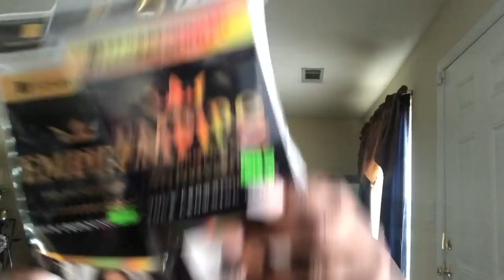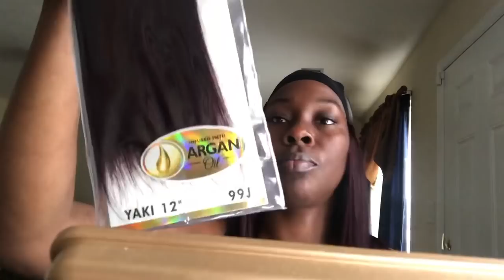*D.I.Y. Long deep side bob Quick weave!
I would like to show you how I achieved this gorgeous long deep side bob.
The materials I used:
•100% Human Hair by Empire color 99j inches 10&12.
•30second bonding glue.
•Sheers
•blow dryer
•Stalking cap and paper towels to protect my hair from bonding glue.
•Concealer (Beautiful Bronze) to enhance my part.